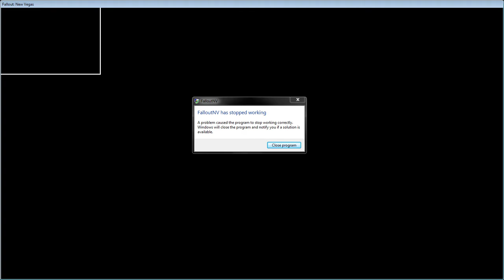help me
i hate this DLC so much